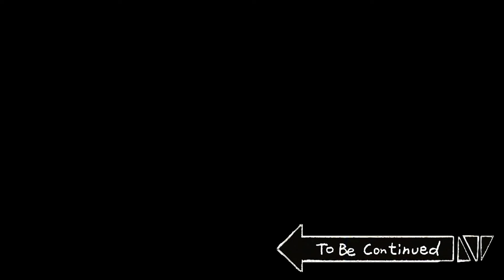[Những người bạn cầm thú] Trên đời này không có con chó nào là xấu cả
☆★Tải trò Nuôi những người bạn cầm thú★☆

Series hoạt hình này chọc bạn cười mà không lấy tiền!

[Kịch bản : Jjal Taesik] [Hoạt hình : Choi Soobin, Choi Hyukjun] [Lồng tiếng : Jjal Taesik, Ggongsi] [Âm thanh: Big Picture Team Sound Studio]

Hãy trở thành độc giả siêu cấp đỉnh cao của JJALTOON!
☆★ Gia nhập hội viên của JJALTOON ★☆